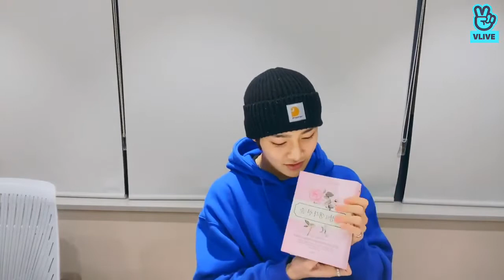[SUBS] Maknae's Private Life 25 🦊 - 200222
Stray Kids' I.N's Maknae's (Youngest) Private Life Episode 25

** subs have now been added in english, french, indonesian, japanese, korean, portuguese, russian, and spanish

this video was originally posted on Vlive on february 22nd, 2020

i do not own this video nor the images featured in this video. all rights belong to its rightful owner/owners. this video is for entertainment purposes only and there is no copyright infringement intended.